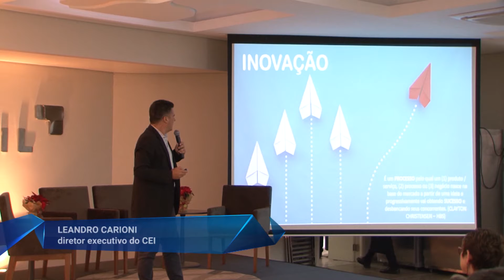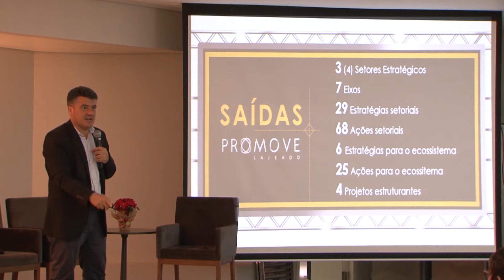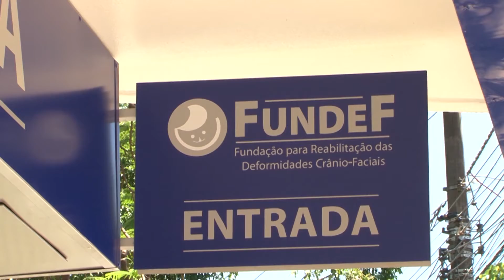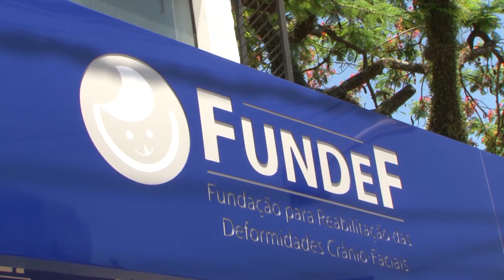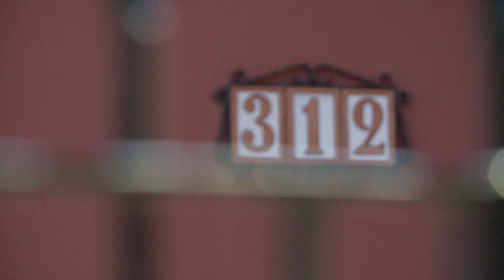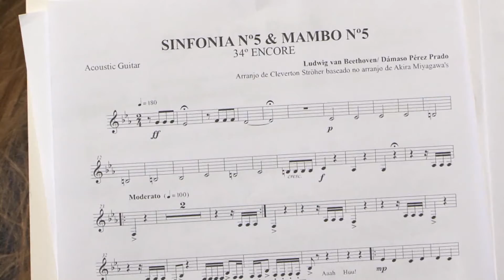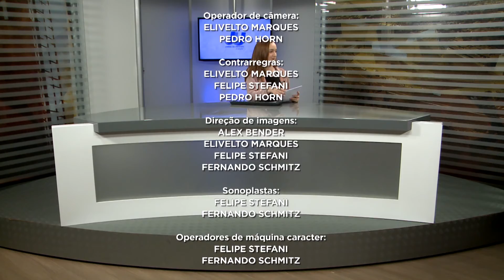JORNAL DA UNIVATES - SÁBADO - 07/12/19